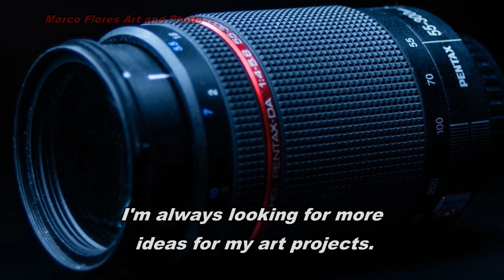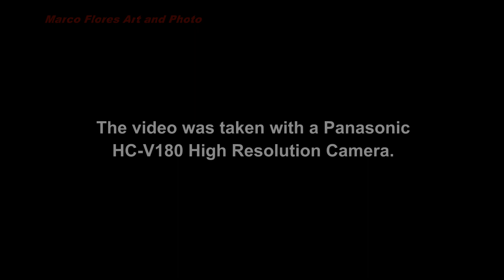HD PENTAX-DA 1:4-5.8, 55-300MM LENS TEST, FLOWERS, INSECTS AND BIRDS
This was a test for the HD Pentax-DA 1:4-5.8, 55-300mm lens.  This time I went out looking for flowers and in the process I found a butterfly and a couple of birds and I took a few pictures of them too.  I'm using a Pentax K-70 Digital SLR to take the photographs.
I tried to find as many different flowers as I could.  I got a good variety of colors and shapes to have some material for the photography section of my channel.
A few months ago I had the chance to go out a few times and take pictures.  I've been working with the material I gathered.  At this point I'm running out of pictures to edit and have a few projects I want to get back to.  I also have a few ideas I want to try to add some variety to the channel.

SCARING THE BEJEEZUS OUT OF YOUR ORCHESTRA